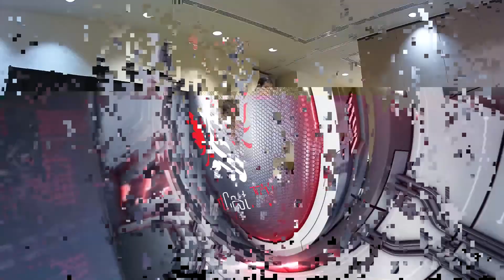Session 1 Red